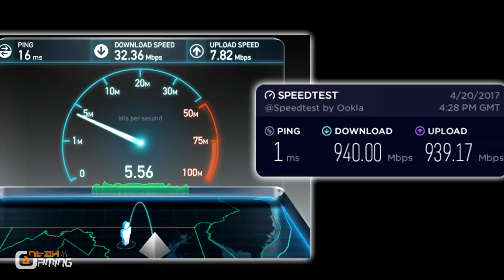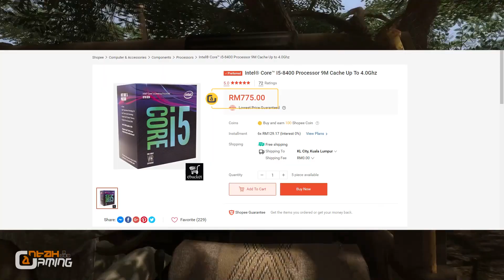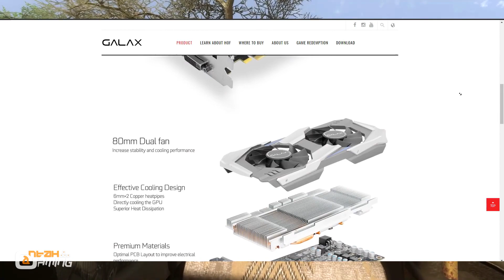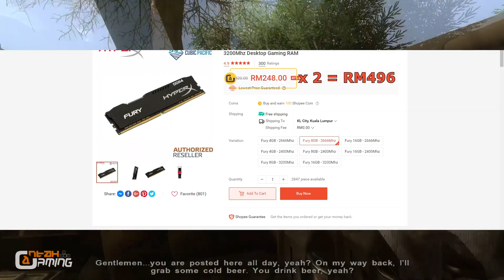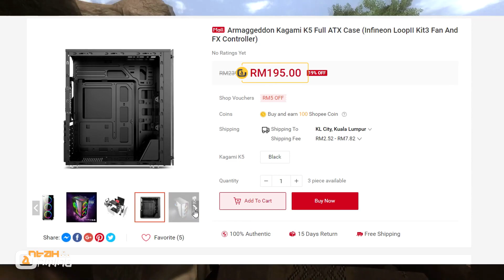RM3,555 Bajet Streaming PC「February 2019」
Streaming, Gaming dan workstation PC Build idea. link utk setiap hardware yg dipilih ada dibawah.

Gamdias ASTRAPE E1-550W RGB 550W 80 Plus Power Supply

ESTIMATE BAJET KESELURUHAN
Intel build
dgn GTX 1060 = RM3,307
dgn RX580 = RM3,556

AMD build
dgn GTX 1060 = RM3,294
dgn RX580 = RM3,543

tambahan kalau mahu custom cooler
Cooler Master MasterAir MA410P CPU Cooler RM119.00

*harga mungkin atau akan berubah / berbeza selepas masa dan tarikh video ini dibuat. * ini juga termasuk stok item dari penjual itu sendiri. (jika link diatas memberitahu anda bahawa "items is no longer available", sila gunakan bar carian untuk item yang dikehendaki)

PENDEDAHAN / DISCLOSURES: All Genius links are tied to my Lazada / involveasia / productlink Associate account, from which I earn a small sales commission.